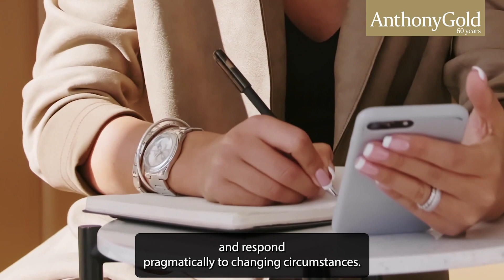Day in the life of a Family Solicitor | Family Law | Anthony Gold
Victoria Rylatt, Senior Associate Solicitor walks us through her typical day, providing an insight into the day in the life of a dedicated Family Solicitor. Special thanks to London's YRes' committee, 'Families Need Fathers' and 'National Centre for Domestic Violence'.

Read more about Victoria's Day as a Family Solicitor here at Anthony Gold